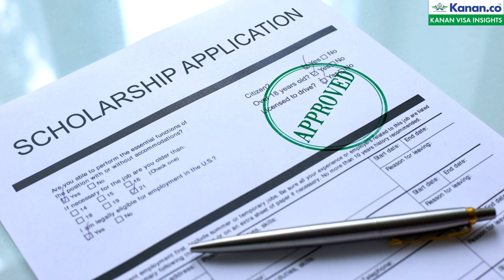Become a Global Doctor with Kanan.Co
Ready to pursue a medical career on a global scale? Join Kanan.Co and unlock opportunities to study medicine abroad in top universities like Georgia, Russia, Belarus, Uzbekistan, Kazakhstan, Nepal, Timor, St. Lucia. Whether you're aiming for MBBS, MD, or any other medical degree, we provide expert guidance and support to help you achieve your dreams. Start your journey to becoming a global doctor with Kanan.Co today!